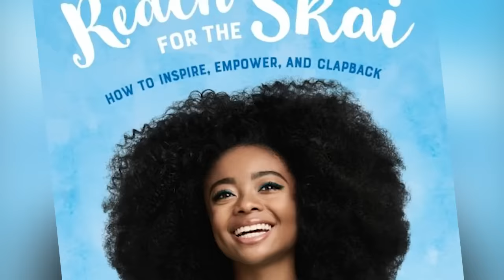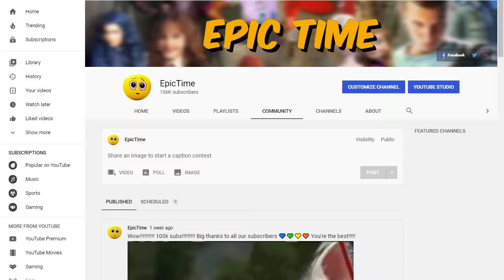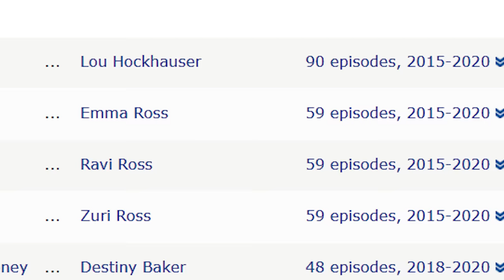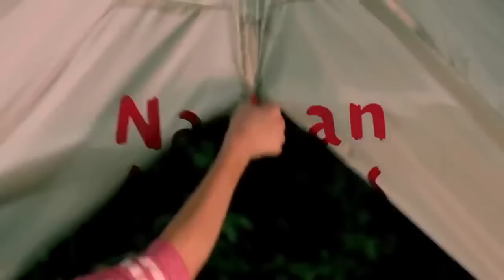Bunk'd 🔥 Then And Now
Bunk'd 🔥 Then And Now 🔥 Before And After

  This is a video about the cast of Disney show "Bunk'd". Check out how they've changed over the years and how are they doing now. This is a simple video with their biography highlights, and  present projects. We appreciate any feedback and suggestions.  Enjoy!

💗 Main Cast:
🔸 Miranda May - Lou Hockhauser
🔸 Peyton List - Emma Ross2018
🔸 Karan Brar - Ravi Ross
🔸 Skai Jackson - Zuri Ross
🔸 Kevin Quinn - Xander McCormick
🔸 Nathan Arenas - Jorge Ramirez
🔸 Nina Lu Nina Lu -  Tiffany Chen
🔸 Mallory James Mahoney - Destiny Baker
🔸 Raphael Alejandro - Matteo Silva
🔸 Will Buie Jr. - Finn Sawyer
🔸 Tessa Netting - Hazel Swearengen